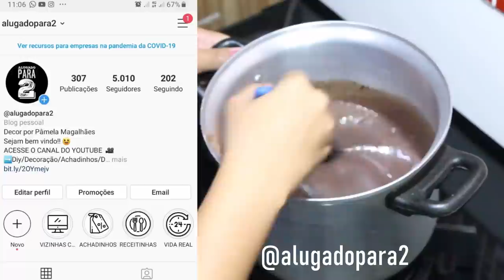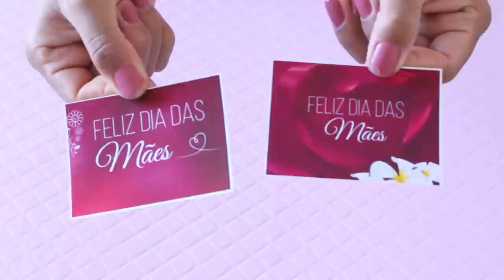FAÇA O MELHOR BRIGADEIRO I RECEITA PASSO A PASSO I CX DECORADA I DIA DAS MÃES, NAMORADOS E MAIS♥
Olá hoje eu trago um vídeo super interessante com propósito de ajudar a vocês com receitas e duvidas sobre brigadeiros e a montar caixa para presentear ou vender. Que tal ganhar um extra? no dia dos namorados, pascoa dias das mães natal e etc.
Da play e vem comigo ♥